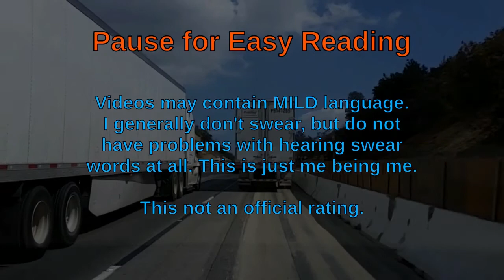Bad Drivers of Metro Los Angeles 01 - The Original That Started it All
The original that started it all, I left it here on the channel to show how I got started and for curiosity sake. I wouldn't have been here without this video, so I feel it has its place. IDK what I was thinking when I came up with the title "Driving Mistakes in South California" and did the voice mask. XD